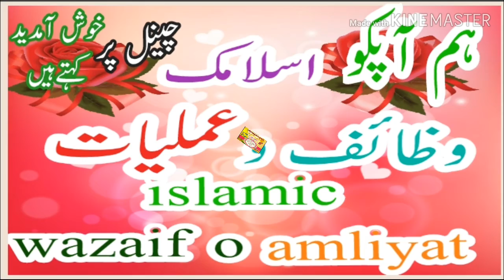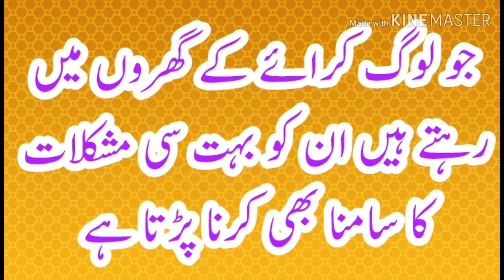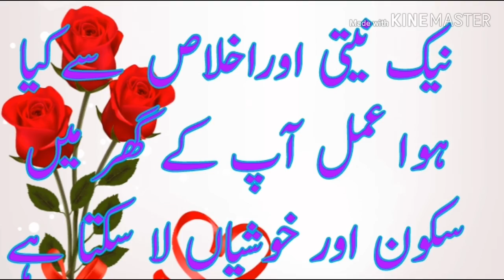اپنا گھر بنانا ہوا بہت ہی آسان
السلام علیکم و رحمت اللہ و برکاتہ ہمارے چینل اسلامک وظائف وعملیات پر جو اعمال بتائے جاتے ہیں وہ بزرگان دین اور سلف و صالحین کے آزمودہ اور منقول شدہ وظائف وعملیات ہوتے ہیں آپ اخلاص نیت کے ساتھ یہ وظائف پڑھیں  ان شاءاللہ  بہت فائدہ ہو گا